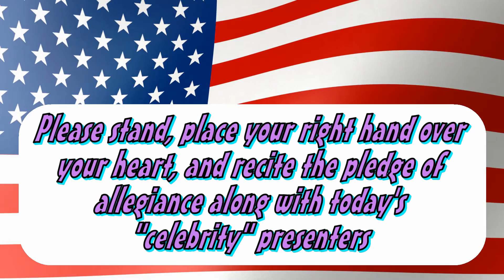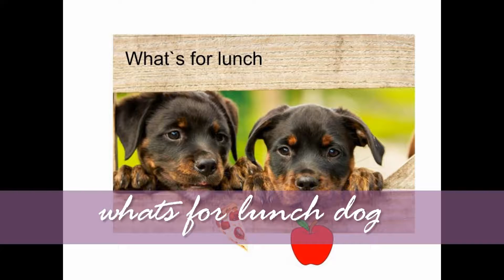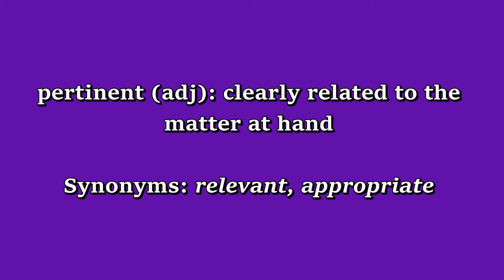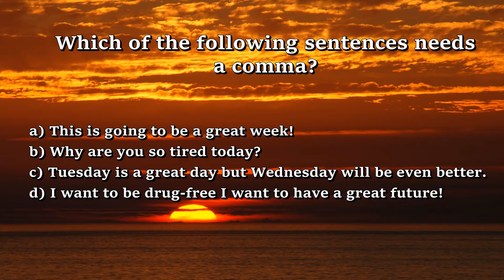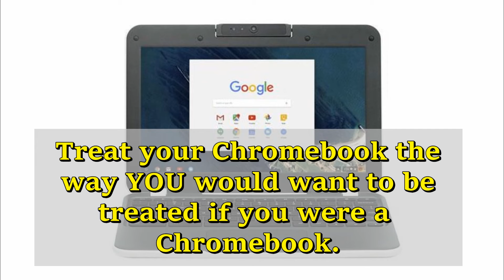10 23 Broadcast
Media Credits
"You've Got a Friend in Me" composed and performed by Randy Newman. Walt Disney, 1996.

"The Man" performed by Aloe Blacc. Written by Egbert Dawkins, III, et al. Interscope, 2013.

"Spider Walking" video retrieved from Robert Miller channel on YouTube, 2018.